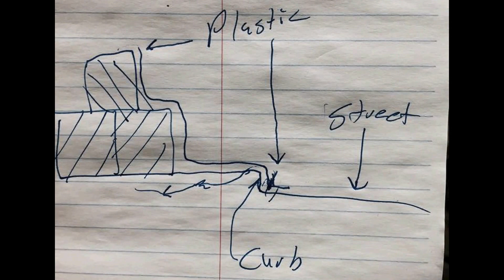Red RIver Flood of 2015 – Holding Back Water Near the Jimmie Davis Bridge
Simply put, Shreveport dodged disaster because we were all lucky. The right people were in the right place at the right time when it came to recognizing the potential flooding that nearly cost many Caddo citizens their homes or businesses. The Red River flood was more powerful and still could have been worse. Most people forget that the river was still rising near the Jimmy Davis Bridge the first week of June and it was going to remain above this level for many weeks with very little rain the last two weeks!

The work documented on Youtube shows the first stage of reinforcements added at the levee, but the parish, City of Shreveport and Corp of Engineers need to publicly review facts to indicate which homes, businesses and land was at risk by work that very nearly went undone. If this gap in the system had not been filled, many properties would have been immediately subject to water above floor level.

A topographic map originally supplied by City Engineering of the of the area reveals far more homes could have had up to a foot of water had the additional protection not been added to existing flood support structures. For several weeks discussions and emails were traded with Shreveport government officials concerning a map* that was shown during the flood preparations up until the time the river crested. Contour lines on this and other maps indicate the first homes and property to be affected immediately to the west of the newly erected protection along the north side of East 70th Street at the bridge. These properties include a church and adjacent Dixie Garden properties of many citizens. This is first path water would have taken had the original alert not generated a proper response, and the response occurred too late. Milton Hamel was particularly appreciative for work completed that proved successful.

An accurate contour map(detailed download map here) indicating more exactly which properties that fall below the 37.14 crest level of the river should have been available and utilized in the response, however Shreveport City Engineering almost cost many citizens millions of dollars in damages. At least one member of this department did not quickly respond to the alert and then determined worked to keep the public from seeing this information. The requested the map was only produced when Parish Administrator Woody Wilson made calls as requested by commissioners - led by Matthew Linn. We believe more accurate maps can be produced to indicate the potential danger to all properties connected by unprotected equilibrium and overflow drainage pipes. We suggest this map yellow marked overlay is a conservative indication of sections that would have had serious flood damage. Thank you Matthew Linn, RN, Former Caddo Commissioner.